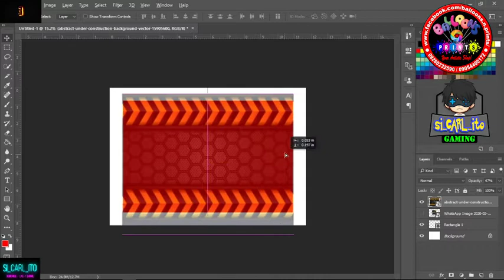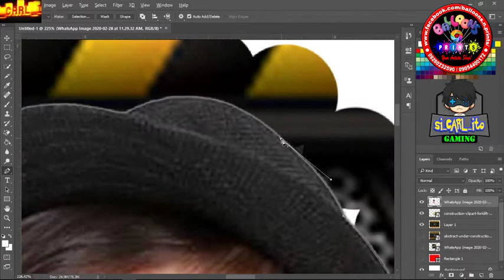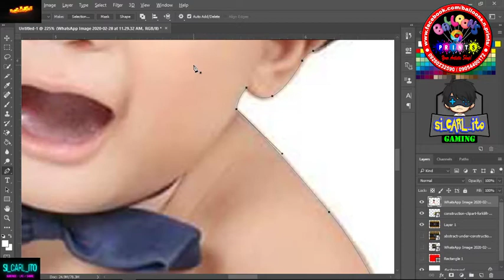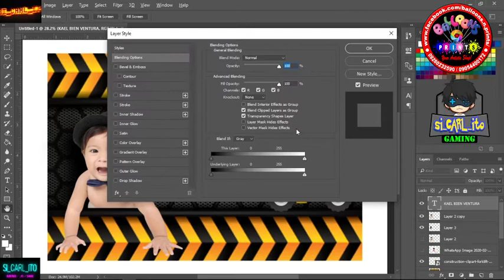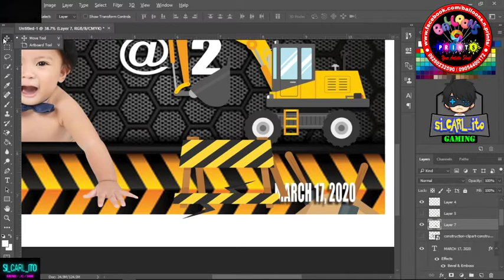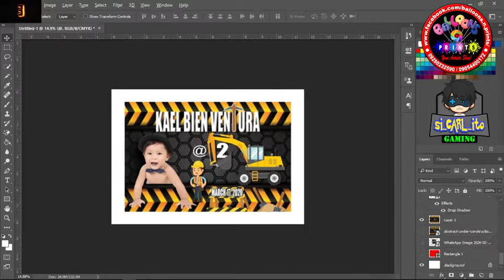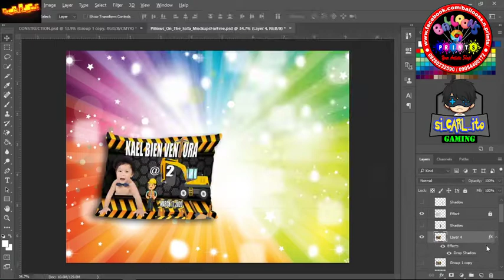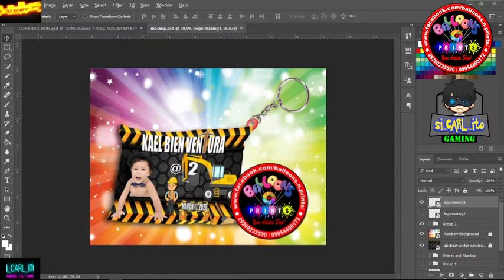Mini Pillow Keychain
diy souvenir keychain pillow
sublimation keychain
sublimation pillow keychain

Materials:
 portable sewing machine with thread
 sublimation printer hansol ink
 sublimation paper
 peach twill fabric
 cords
 key ring holder